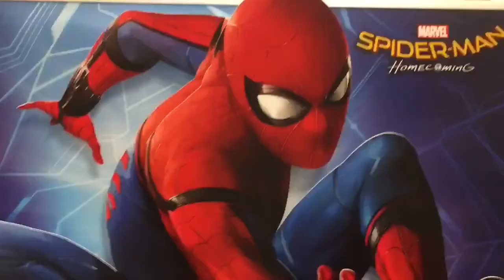JoEy's Vlog 0010: Ridding Wasp nests & a fashion show!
Best of both a worlds!